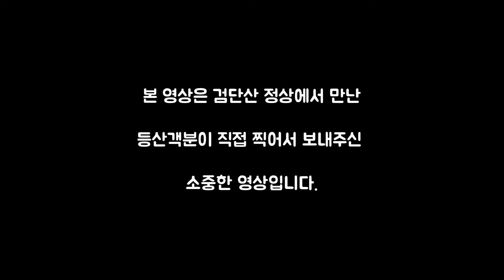리트리버와 보더콜리의 검단산 백패킹에서 생긴 일 / Retriever and Border Collie Challenge Backpacking of Geomdan Mountain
안녕하세요. 리리상사입니다!

이번에는 리리들과 검단산에 올라
백패킹을 하고 왔어요!

리리들 통제하랴 20kg 들쳐메고 올라가랴
너무 힘들었습니다😂

리트리버, 보더콜리와 함께한
검단산 백패킹 여행 함께 보시죠!

*이 영상은 코로나 2.5단계 이전에 촬영한 영상입니다.

➡️ INFORMATION
🏴검단산
🧭주소 : 경기 하남시 신장동 검단산

🌎 대동여지도란?
대형견 동반 여행지도 만들기의 약자입니다.
대형견과 함께 대한민국에서 갈 수 있는 찾아보는 프로젝트입니다.

🏠리리상사
주소 : 서울특별시 동작구 상도동
대표 : 강실장
직원 : 누부장, 월사원
업종 : 대형견 서비스 및 용품 체험단
특징 : 현재 오픈 준비 중🏗

이름 : 누리(nuri)
별명 : 누부장
성별 : 여♀️
나이 : 6세(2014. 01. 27)
경력 : 푸드트럭, 카페 등 다수 경험

🐺보더콜리
이름 : 월리(wally)
별명 : 월사원
성별 :  남♂️
나이 : 4세(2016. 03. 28)
경력 : 카페 인턴 경험 보유